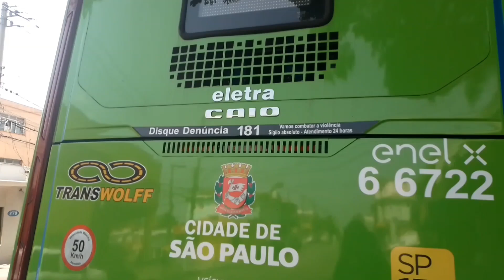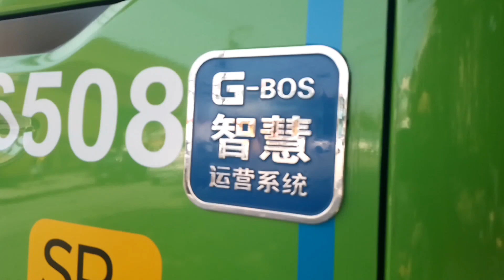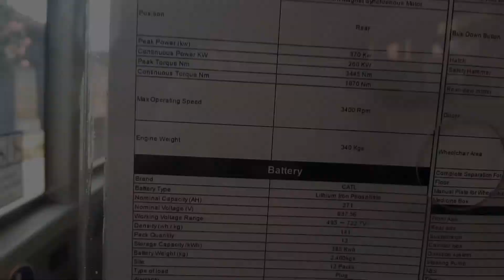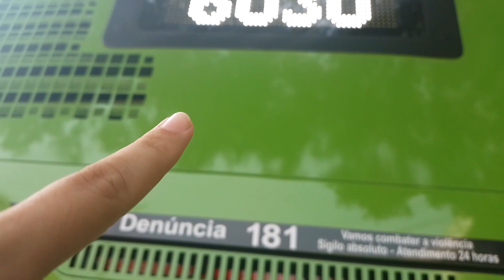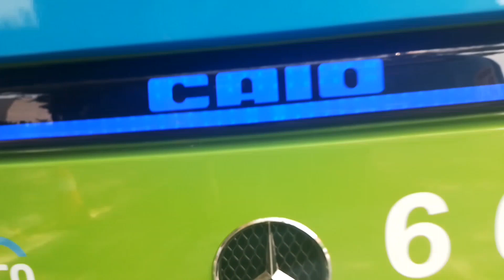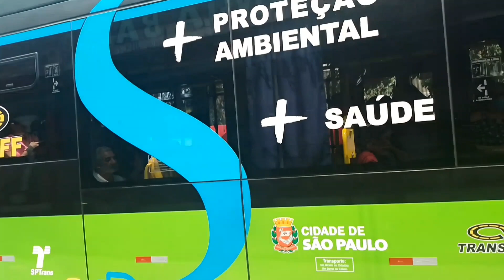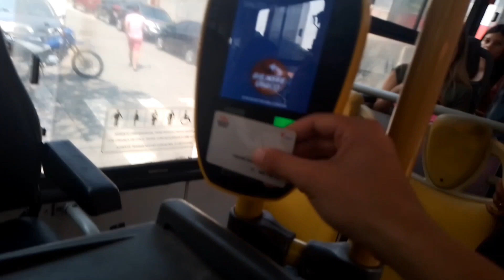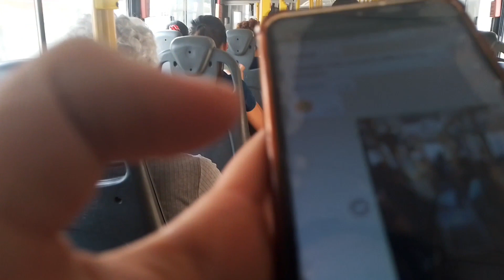DESTAQUE PRO MARCOPOLO ATTIVI, O CHINÊS HIGER AZURE A12BR E O NOVISSIMO eO500U NA 6030 VILA SÃO JOSÉ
Dia 6 de Outubro de 2023 posso dizer que foi um dos dias que mais tive sorte. o Marcopolo Attivi de teste passou junto do Higer Azure A12BR. Pouco tempo depois veio o 6 6715 e na sequência veio o CAIO EMILLENNIUM Mercedes-Benz eO500U (lançamento). Nesse meio tempo andei no Higer, em seguida já voltei pro TP e rapidinho já saiu o eO500U. Com mais sorte ainda consegui pegar o 6 6705 Millennium BRT voltando. O motorista era conhecido e gravei andando nesse ônibus ex-Sambaiba.
Isso tudo na linha 6030/10 - Vila São José x Terminal Santo Amaro